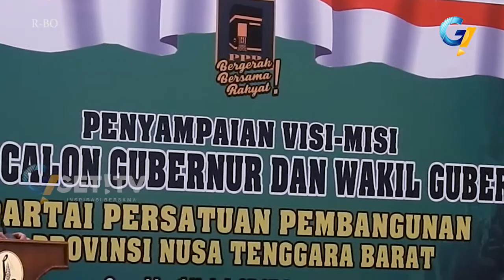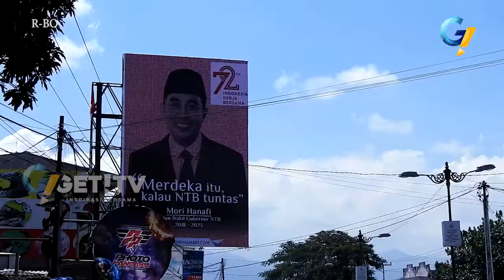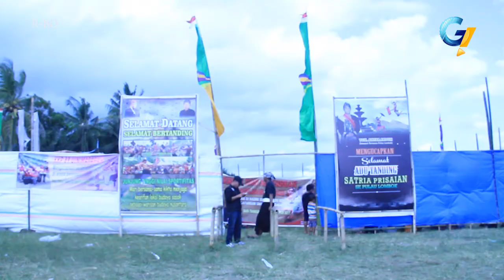GETNEWS PETANG 07 AGUSTUS 2017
GetNews penyajikan informasi aktual, tajam dan inspiratif